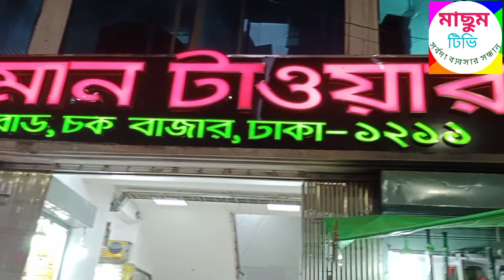যারা সুন্দর সুন্দর কানের দুল কিনতে চান চলে আসুন আমাদের শপে, চক সার্কুলার রোড , চকবাজার ঢাকা